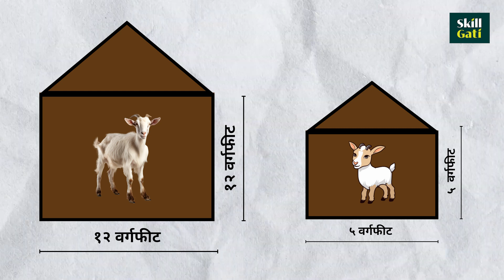बकरियों के लिए आदर्श आवास: महत्वपूर्ण निर्देशिका और सुझाव"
वैसे तो बकरियाँ स्वभाव से ही सभी तरह के मौसम को सहन कर लेती हैं और कई तरह के आवासों को अपना सकती हैं, जिनमें से कुछ सरल और सस्ते हो सकते हैं। लेकिन बरसात का मौसम बकरी को बिल्कुल पसंद नहीं है। बकरियाँ, नमी बिल्कुल नहीं करती। इस कारण से आदर्श आवास बकरियों को सूखा और सुरक्षित रखता है । बकरियों का आवास एसा हो जो उन्हे हर मौसम से बचा के रखे, जहा जल जमाव की स्थिति न बने। साफ सफाई अच्छे से हो। हवा का आदान प्रदान भी अच्छे से हो।
Our query
 स्किलगती
सर्दियों में बकरियों का आवास प्रबंध कैसे करें
,बकरियों के लिए मौसम,
आवास,
सर्दियों में बकरियों की देखभाल,
बरसात में बकरियों की देखरेख कैसे करें,
आवास इत्यादी,पंजाब की बकरी का रिकॉर्ड,
बकरियों‌ से ज्यादा पैसा कमाने के तरीके,
बकरी का दूध देने का रिकॉर्ड,
बकरी पालन का तरीका,
बकरी पालन शेड बनाने का तरीका,बकरी_का_आवास,
जाड़े_के_मौसम_मे_बकरियों_का_देखभाल,
बकरी_का_शेड,
बकरी,बकरी_का_देखभाल,
बकरी पालन इन इंडिया,
बकरी पालन की जानकारी,
बकरी पालन,
देशी बकरी,
सिरोही बकरी
परीक्षा उपयोगी महत्वपूर्ण,
आदिवासियों को भूमि पट्टे का वितरण,वनवासियों को cm shivraj की सौगात,
बकरीद क्यों मनाते हैं,
अपठित गद्यांश और पद्यांश,बकरी पालन योजना ऑनलाइन कैसे kare,
पेशाब से वशीकरण कैसे किया जाता हैं,
परिदृश्य वन स्थिति रिपोर्ट- 2019,
शिक्षण अधिगम सामग्री की आवश्यकता,
देखिए,pet संविधान तथा अर्थव्यवस्था अंकित भाटी से वाली बुक का,
बकरी पालन,
अभी करें ये टोटका जाने पेशाब से वशीकरण कैसे किया जाता हैं,
शिक्षण सहायक सामग्री

Facebook ➡️   / skillgati
Instagram ➡️   / skillgati
Mobile App ➡️ SkillGati